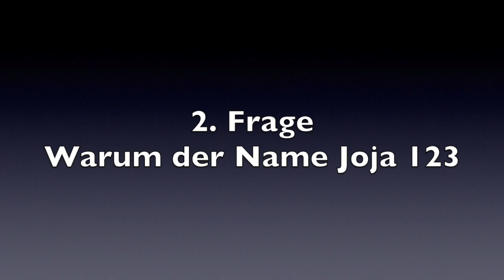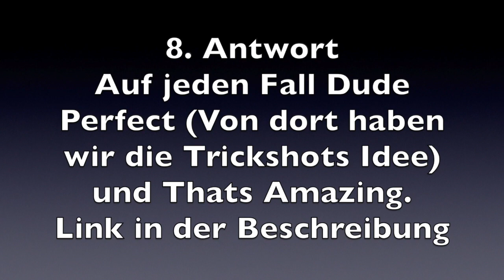Q&A Mit Joja 123